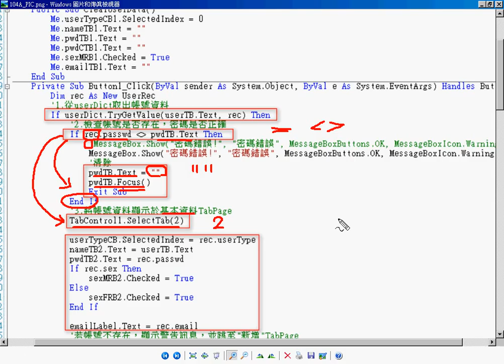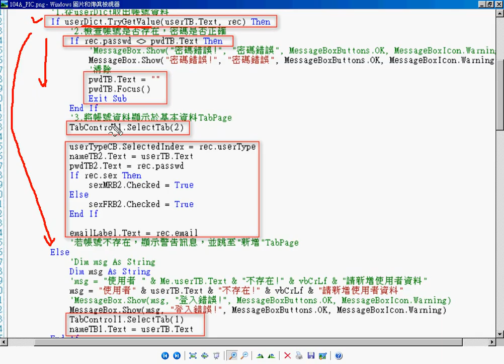01 104登入程式撰寫說明